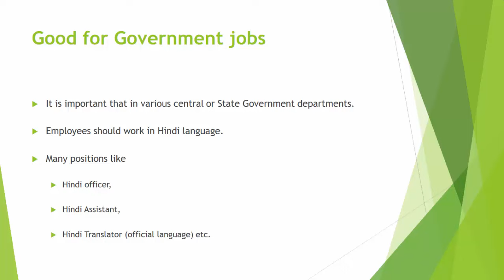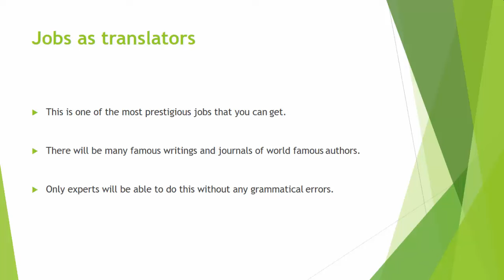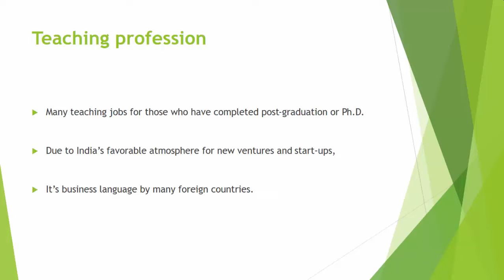Career Opportunities in Hindi language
Hence, India’s official language also receives equal respect and importance too.  As a result, there are a number of job opportunities awaiting for Hindi language professionals and persons with Hindi language certifications. Also fine the best hindi language Classes in your locality